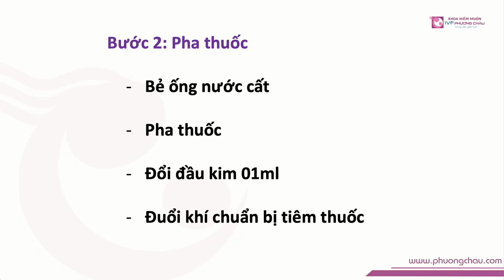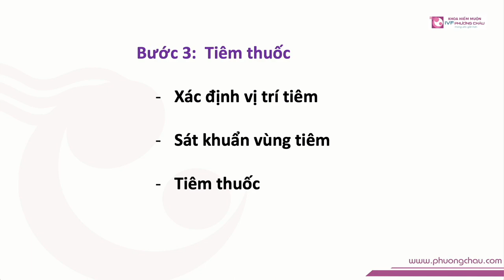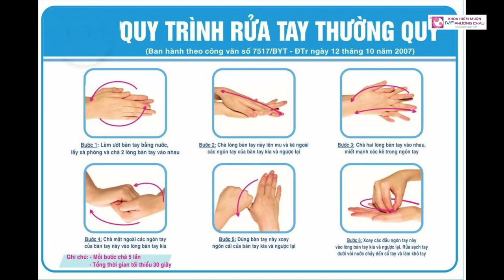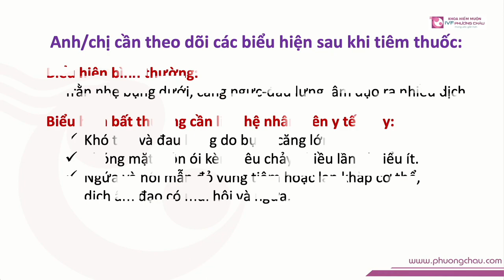Mẫu thuốc bột Me 225 | IVF Phương Châu